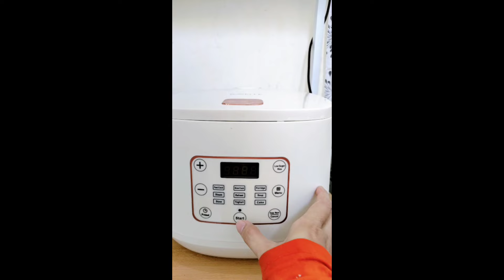Rutinitas Pagi Ibu Rumah Tangga di Kontrakannya. Masak Makan Siang Beberes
Assalamualaikum semuanya

Terimakasih